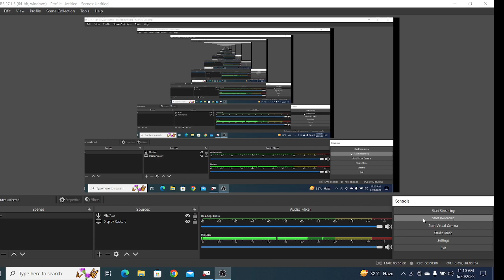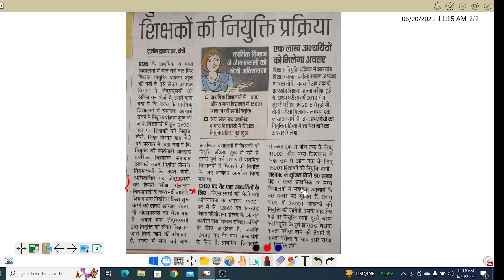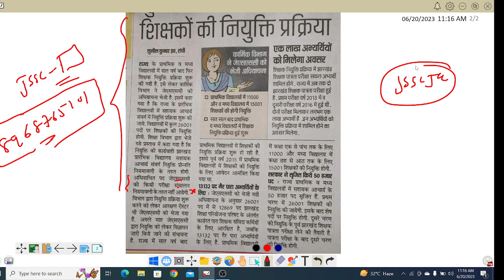JSSC 7 साल बाद 26000 नियुक्ति !! सारे परीक्षा एक LINE में !! छात्रों का डिमांड -- EXAM FAIR हो